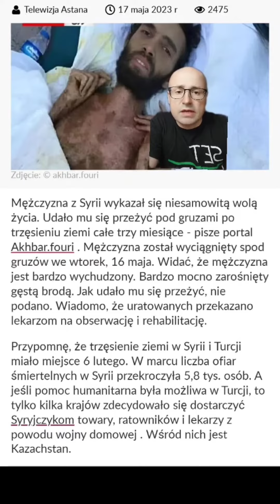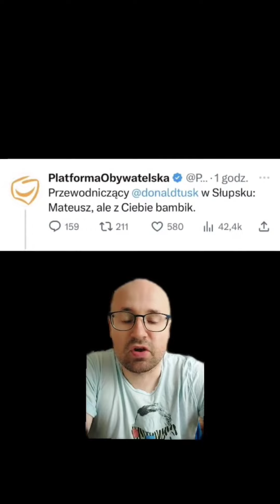W którym mieście w Polsce zarabia się najwięcej?